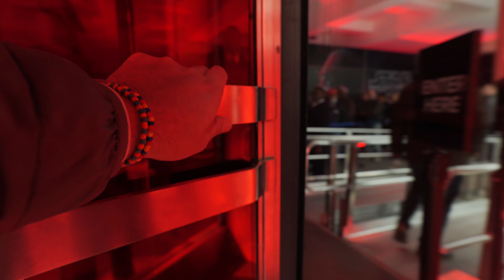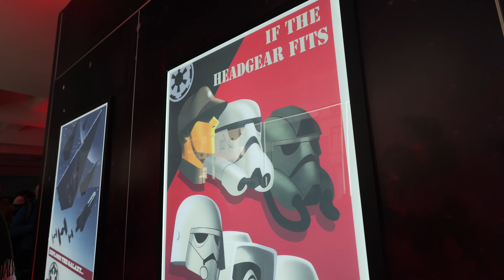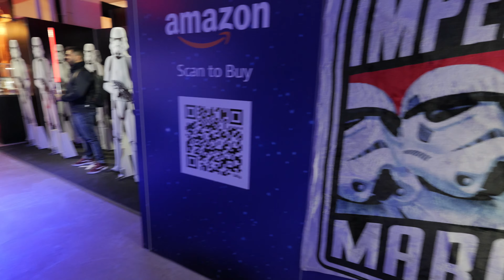Star Wars Imperial March Pop-Up at the Empire State Building!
Join us as we explore a collaboration between Star Wars, Hasbro and Amazon as the Imperial March to May Fourth continues on. This experience only last from March 21st-23rd 2024. A fun array of interactions and photo-ops along with a bunch of merchandise that was sadly only available for sale online. That Rex helmet and unique interaction with Darth Vader were really memorable! Overall, as far as New York City pop-ups go, this was really fun and it's a shame more Star Wars fans won't get to have had experienced it. Shouts to the Stormtroopers who gave me a high five and for the Empire for having us!

This vlog was recorded on March 22nd, 2024.

Gear:
Panasonic S5IIX